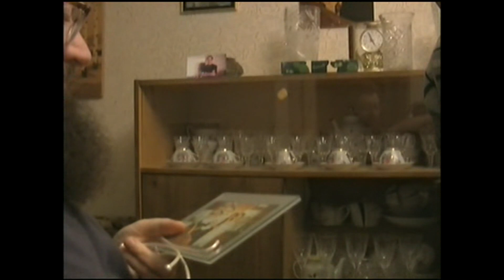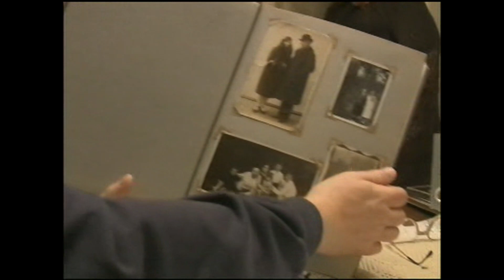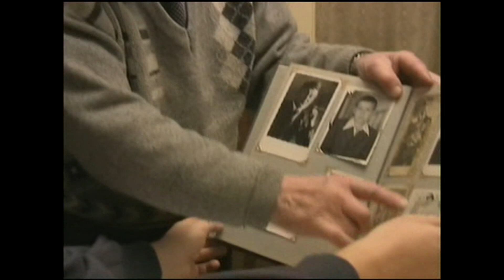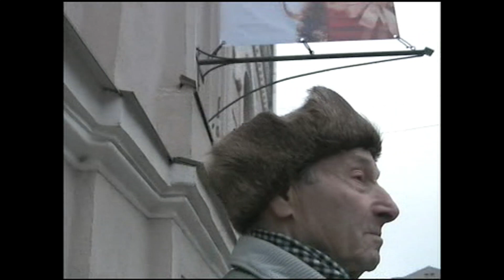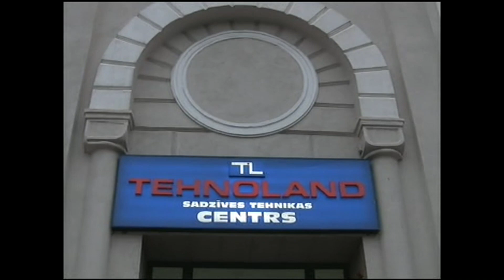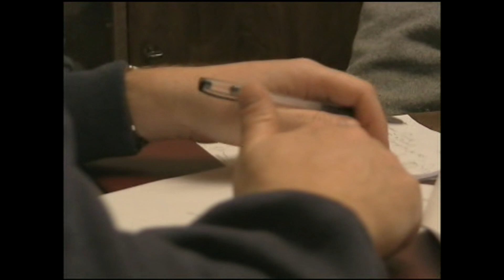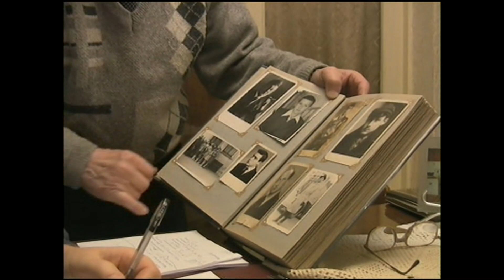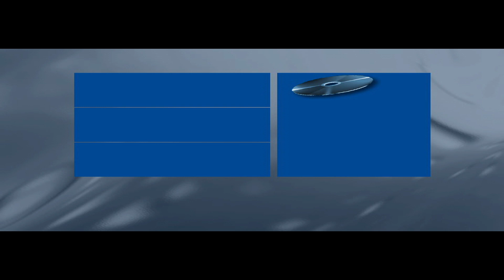Dvinsk / Déneborg (Daugavpils) [LV]: Shmuel Glezer(ov)(s); Walking Tour of Old Jewish Dvinsk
The extraordinary Shmuel Glezer of Dvinsk who was born in the city on 15 February 1920. He was active and sharp right into his  late 90s.
These tapes are from our day with him on 10 Dec. 2007. APOLOGY: There are nine video files from the day, but alas, nos. 2 and 9 couldn't be transferred here now, but one day when the project is technically professionalized it will hopefully all be processed properly. The LYVA policy now is "Let's keep putting up all that we can" to make it available  to everyone on the planet who may be interested (...) and insure against these materials being lost altogether.
Shmuel became a good friend and on various occasions we asked him to show us around town pointing out what was what. The centerpiece was always the electrics store that had been the synagogue of the Or Someyakh (Or Someiach, Ohr Somayach, Or Sameach, etc = the great Rabbi Meir-Simcha of Dvinsk), as well as his Chabad counterpart in interwar Dvinsk/Daugavpils "the Rógetshover" (Rabbi Joseph Rosen of Dvinsk). He remembered them both vividly!
After a later (2011) visit we put up some shorts of him: about the Or-Someyakh's shul
and, on a more personal note, the tale (and site) of the first girl he was in love with and the tragic ending
The name? Well, Shmuel being Samuil on documents is common. And Glezer? It was russified to Glezerov and then further Latvianized to: Glezerovs.